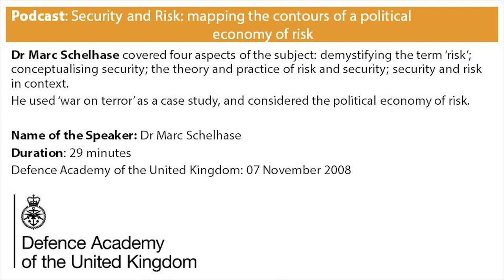Podcast: Security and Risk: mapping the contours of a political economy of risk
Dr Marc Schelhase covered four aspects of the subject: demystifying the term ‘risk’; conceptualising security; the theory and practice of risk and security; security and risk in context. He used ‘war on terror’ as a case study, and considered the political economy of risk. Duration 29 minutes.